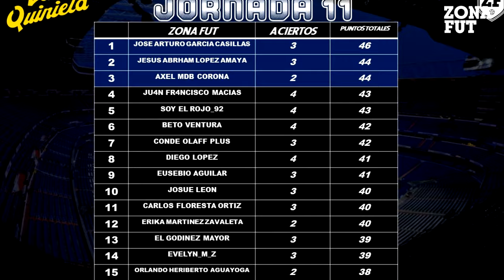PRONÓSTICOS JORNADA 12 LIGA MX | CLAUSURA 2024 PREDICCIONES ZONA FUT